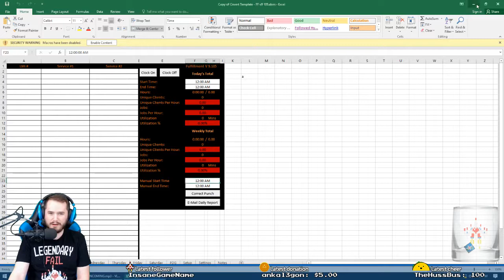Legend of Zelda: Potato of Time (part 3)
Casual Zelda OOT playthrough

Legendary Fail Games is part of team Streamers Connected on Twitch